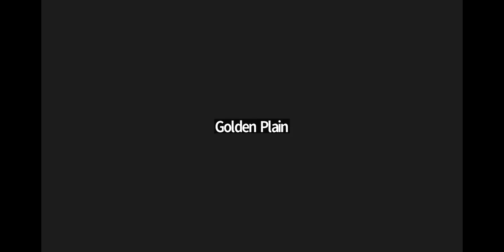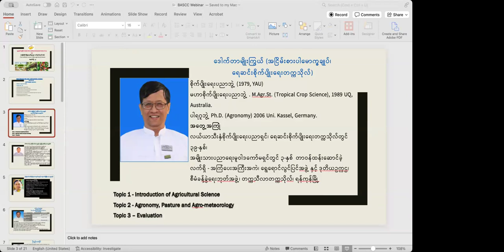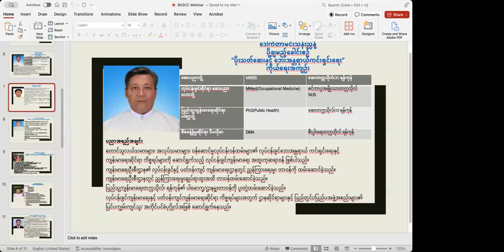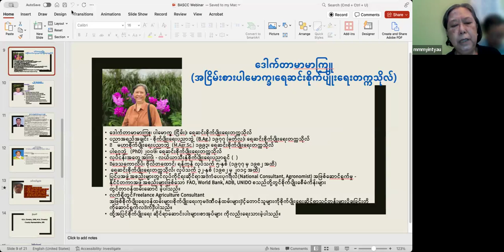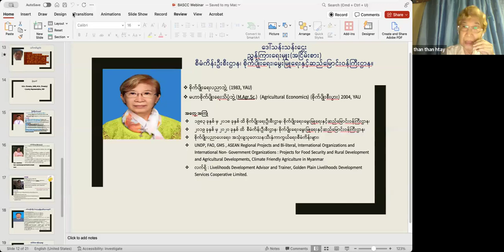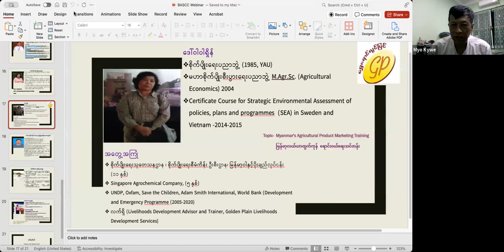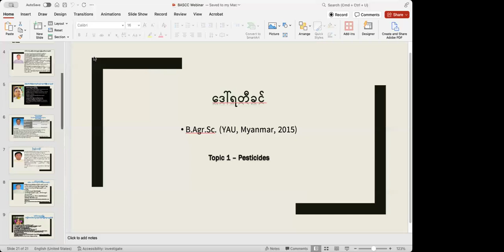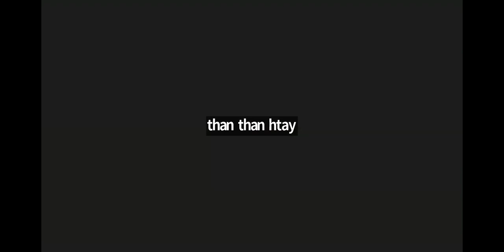BASCC5 Free Webinar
Basic Agricultural Science Course - 5 Free Webinar on 25 Sep 2024